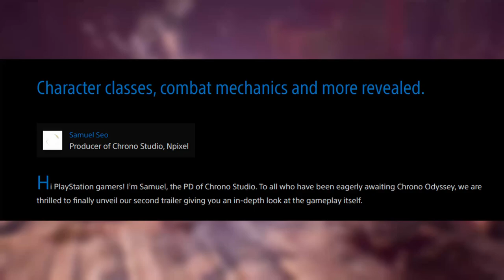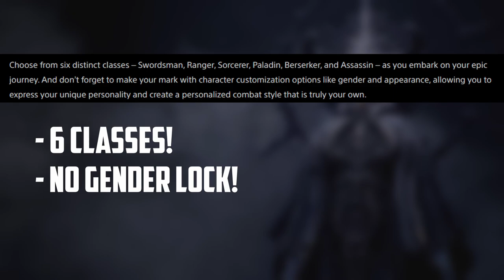MMO Chrono Odyssey - Classes, Weapons & No Gender Lock Confirmed! | Upcoming MMORPG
Chrono Odyssey's classes got revealed in a blog post by the games producer Samuel Seo. We break down the gameplay reveal footage of which weapons belong to which classes!

0:00 - Intro
0:12 - New Info
1:15 - 6 Classes
2:15 - Swordsman
3:00 - Assassin
3:35 - Berserker
4:05 - Sorcerer
5:00 - Ranger
5:45 - Paladin
6:43 - Closing

Twitch.tv/ZZav